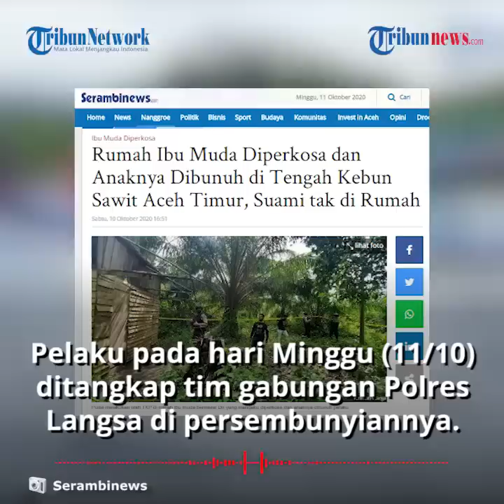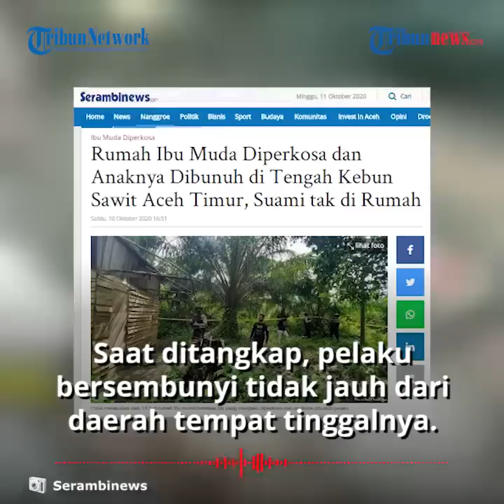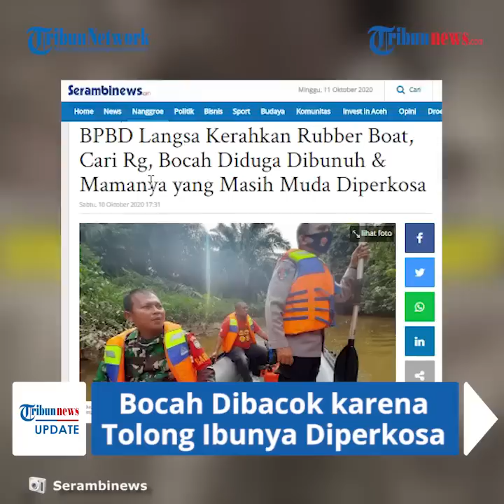Bocah 9 Tahun Dibacok hingga Tewas Gara-gara Tolong Ibunya yang Diperkosa, Pelaku Berhasil Ditangkap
TRIBUN-VIDEO.COM - Seorang bocah di Aceh Timur, Aceh, berinisial R (9) dibacok saat mencegah ibunya diperkosa, Jumat (9/10/2020).

Pelaku pada hari Minggu (11/10/2020) pagi berhasil ditangkap tim gabungan Polres Langsa di tempat persembunyiannya.

Pelaku berinisial S (36) merupakan warga setempat.

Dia ditangkap sekira pukul 09.10 WIB di Lapangan Sepakbola Gampong Alue Gadeng Kampung, Kecamatan Birem, Bayeun, Aceh Timur.

Dikutip dari Serambinews.com, Kapolres Langsa, AKBP Giyarto SH SIK, melalui Kasat Reskrim, Iptu Arief S Sukmo, membenarkan, tersangka pembunuhan anak dan memerkosa ibunya itu telah ditangkap.

"Benar tersangka sudah ditangkap dan saat ini masih kita periksa," sebut Iptu Arief singkat saja via Whatshapp.

Diketahui, pelaku telah diburu aparat sejak Sabtu (10/10/2020).

Pelaku ternyata belum sempat kabur ke luar daerah.

Saat ditangkap, pelaku bersembunyi tidak jauh dari daerah tempat tinggalnya.

Keberadaan tersangka S dikabarkan ada di sekitar lapangan sepakbola Ganpong Alue Gadeng Kampung.

Aparat yang telah mengepung keberadaannya berhasil meringkus tersangka S, dan kini sudah dibawa ke Mapolrea Langsa.

Terkait, dimana tersangka S membuang jenazah anak koban yang telah dia bunuh, sampai sekerang tersangka belum mau memberitahukannya.

Diberitakan sebelumnya, pria pengangguran berstatus lajang berinisial S diduga duluan membunuh bocah lelaki berinisial R (9).

Setelah itu, ia memerkosa ibunya R, berinisial D (28).

Kasus pemerkosaan dan pembacokan ini terjadi di Kecamatan Bireum Bayen, Jumat (9/10/2020) malam.(Tribun-video.com/ Rena Laila)

Artikel ini telah tayang di serambinews.com dengan judul BREAKING NEWS - Pelaku Pemerkosa Ibu Muda dan Pembunuhan Anak di Aceh Timur Ditangkap,